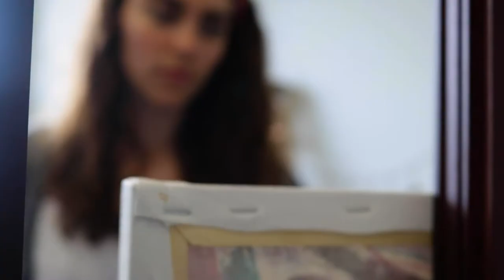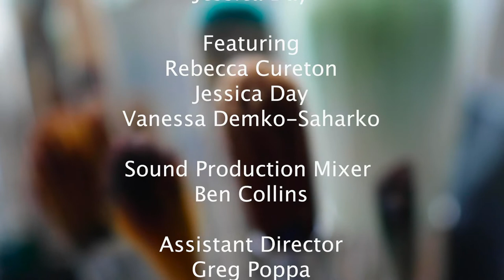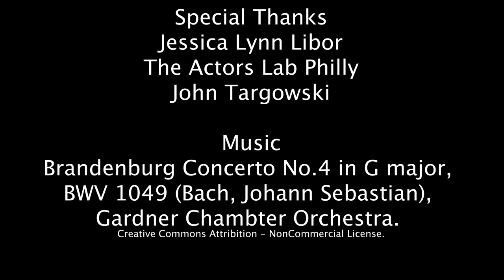I AM ART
LITTLE OCELOT PRODUCTIONS PRESENTS
A LITTLE OCELOT FILM

Screenplay by Vanessa Demko-Saharko
Executive Produced & Directed by Jessica Day

Featuring
Rebecca Cureton
Jessica Day
Vanessa Demko-Saharko

Sound Production Mixer Ben Collins
Assistant Director & Cinematographer Greg Poppa
Edited by Rebecca Cureton

Jessica Lynn Libor
The Actors Lab Philly
John Targowski

Brandenburg Concerto No.4 in G major, BWV 1049 (Bach, Johann Sebastian), Gardner Chamber Orchestra.